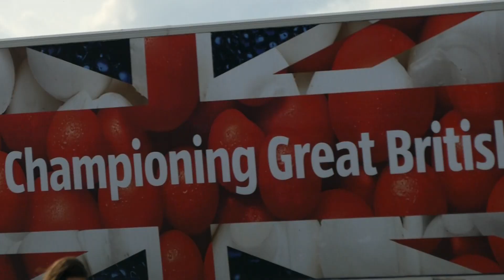Iberia A346 landing at London-LHR Airport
Iberia Airbus A340-642 landing at London-Heathrow Airport (LHR/EGLL)